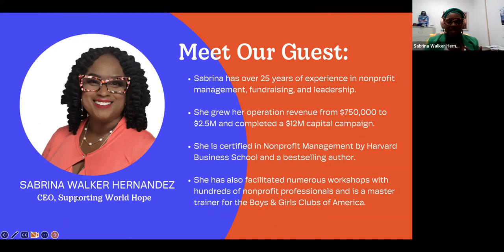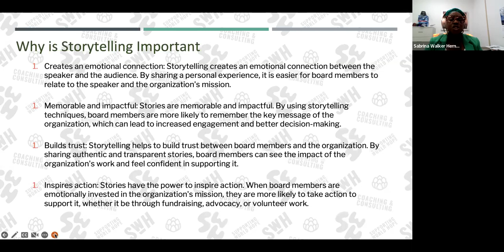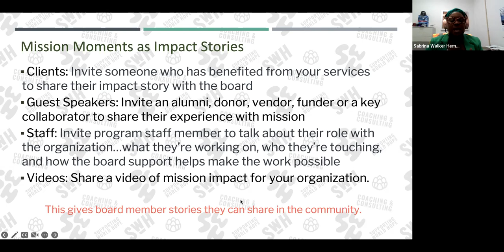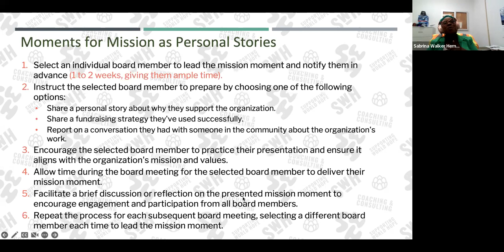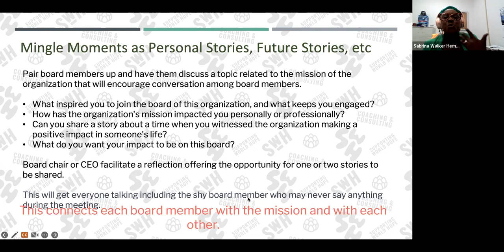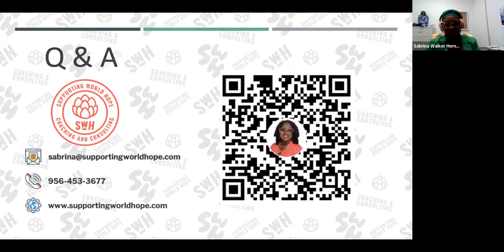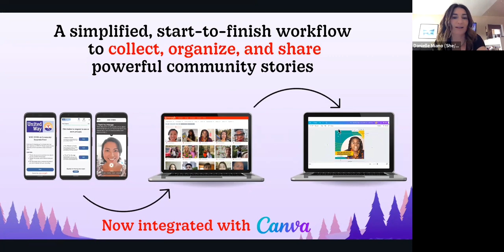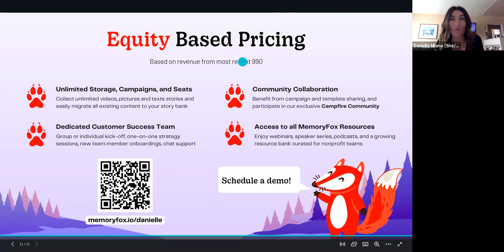MemoryFox Webinar | Leading with Purpose: How to Use Storytelling to Engage your Board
Board engagement is not easy. Let’s face it – You have so much on your plate, that prioritizing board engagement can feel out-of-reach. That’s why we brought in the nonprofit leadership expert (unofficially known as the “board of directors whisperer”) Sabrina Walker Hernandez to share her insights with you!

This is a recording of a webinar that took place on April 4th at 12 pm EDT / 9 am PDT. MemoryFox Partner and CEO of Supporting World Hope, Sabrina Walker Hernandez, is ready to inspire & empower you to take your board engagement to the next level.

In this recording, you will learn:
- How to design & deliver powerful, meaningful experiences that align with your organization’s mission and values.
- Practical techniques for creating impactful moments that inspire & motivate your board of directors.
- How to develop your own “Mission Moment Plan”.
- Tools you need to create powerful experiences for your board members that drive fundraising results, build lasting relationships, and increase board engagement.